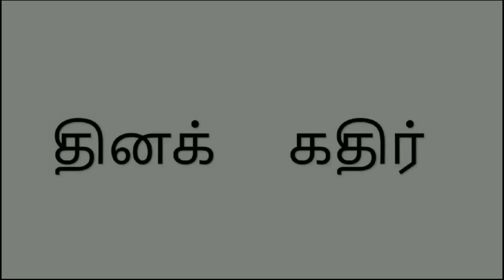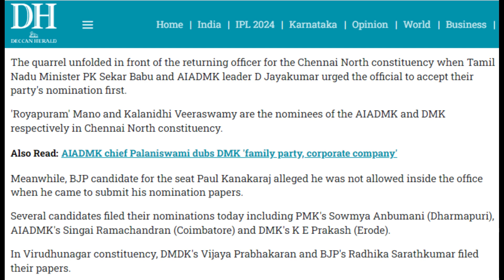Election Chaos: AIADMK vs. DMK Nomination Showdown | Tamil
Title: "Election Chaos: AIADMK vs. DMK Nomination Showdown"

Description: Catch the latest news update on the escalating tensions between AIADMK and DMK as they clash over nomination filings. Stay informed with this comprehensive summary of the Chennai political fracas.